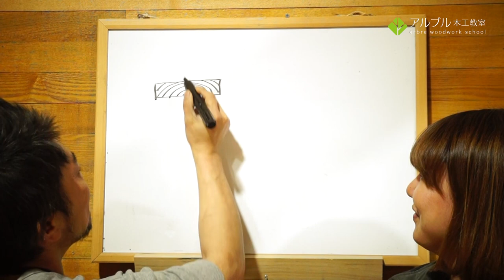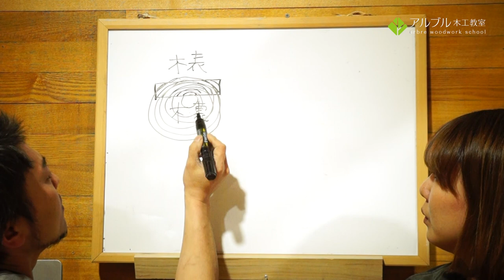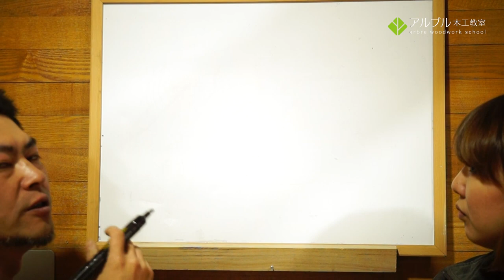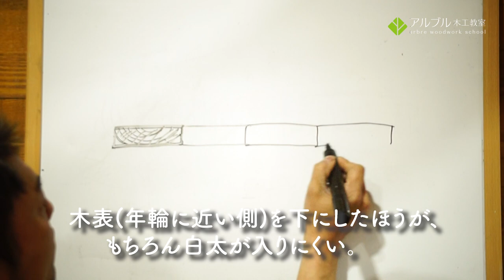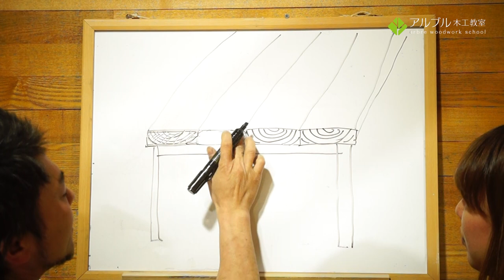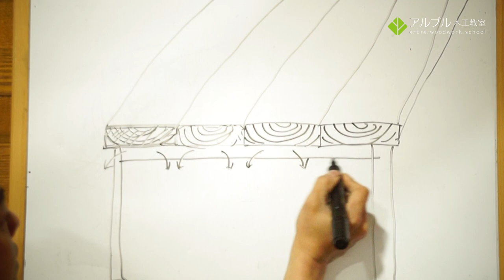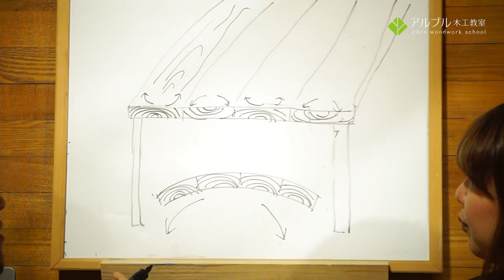【木の反る方向は予測できるんです】今日の教室家具講座 vol.3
木の反る方向は予測できるってご存知でしたか？木口(年輪)の方向をみながら、木がどう反るか見極め、作ってから使う時のことまで考えながら木を利用してみましょう。

「木から始まるものづくり。」伝統技法から簡単木工まで、アルブル木工教室の日々で、DIY、木工、家具作りその日に生徒様から出た質問にクローズアップし、家具作りの基本をランダムにお伝えする連載です。

↓↓↓↓↓↓こちらでも応援おねがいいたします！↓↓↓↓↓↓
アルブル木工教室HP